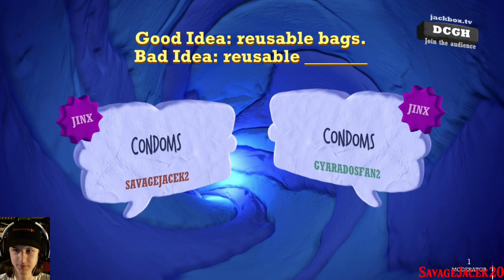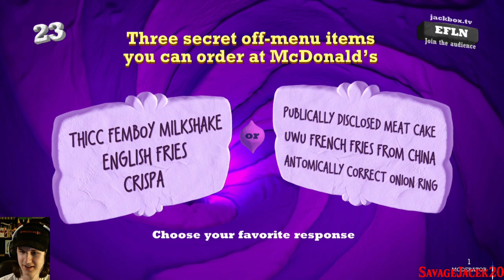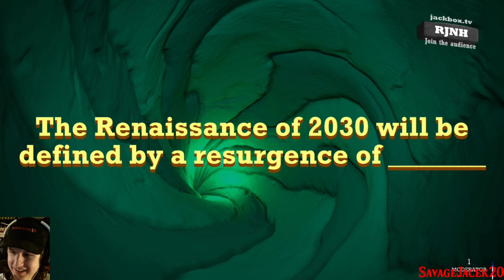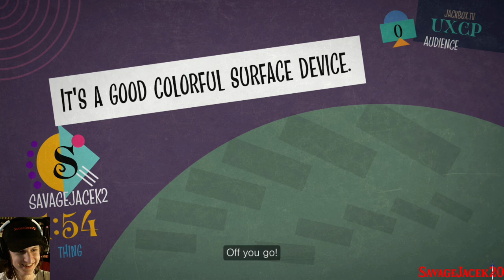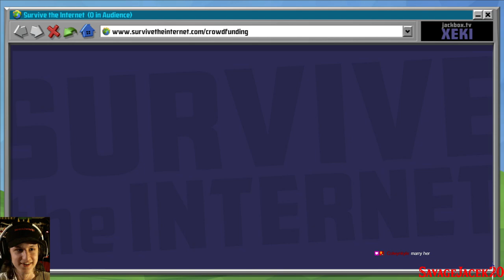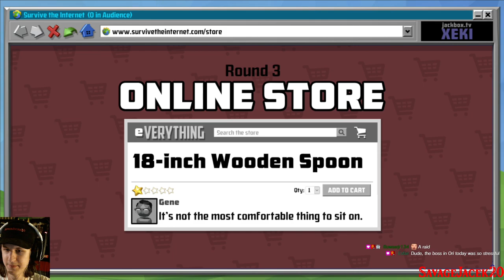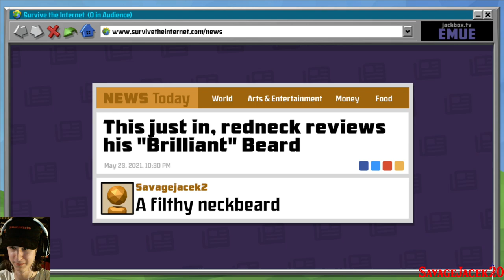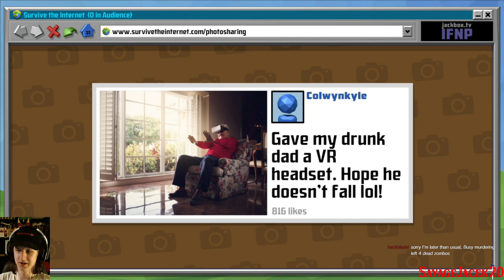Jacekbox at Night! - 5-23-21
My PC specs are as follows:
CPU: Ryzen 9 3900X | 4.1 GHz @ 1.25v
CPU Cooler: Noctua NH-D15 SE-AM4
Motherboard: MSi X570 GAMING EDGE WIFI
RAM: 32 GB G Skill Trident Z Neo | 3600 MHz | 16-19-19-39
GPU: NVIDIA RTX 3080 FE | 1800MHz Core @ .85V | 10GHz GDDR6X
C Drive: HP EX920 1TB
Case: NZXT H500
PSU: EVGA Supernova P2 750
First/Main Monitor: ASUS VS228
Second/Gaming Monitor: ASUS VP228H
Headset: Corsair VOID PRO RGB USB (White)
Webcam: Logitech C615